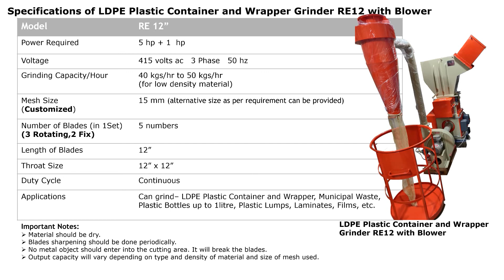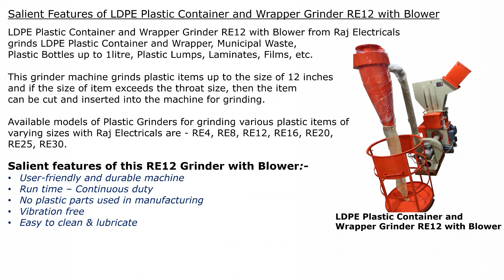LDPE Plastic Container and Wrapper Grinder RE12 from Raj Electricals Mobile - +91-9870012462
LDPE Plastic Container and Wrapper Grinder RE12  from Raj Electricals  Mobile - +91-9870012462 -  For more details of various models, prices, and trials, Please Call or WhatsApp on the following numbers - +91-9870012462 and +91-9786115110.

Low-density polyethylene or just LDPE is a thermoplastic, which is widely used for packaging. LDPE’s excellent properties such as
1- Water-resistant
2- Flexibility - Low tensile strength and hence extremely stretchable. Thus, LDPE is useful for applications such as plastic shopping bags, bin bags, plastic films, etc.
3- Impact resistant – Even though it has low tensile strength, it has high impact resistance. Hence it is used for plastic containers, water pipes.
4- Chemical resistance – due to this property of chemical resistance it is also used in food packaging.
5- As LDPE is thermoplastic, it retains its shape in extreme temperatures.

Due to the above-mentioned virtues and their various applications across varied sectors, LDPE-made products are everywhere. However, improper dumping of the waste of these products is a huge concern. It is hazardous to the environment LDPE products are not shredded or grinded. It is not advisable for the ecosystem. Hence it is always necessary to recycle these products.

Shredding or Grinding is the first step in recycling.

RE12 Grinder with Blower from Raj Electricals grinds LDPE Plastic Container and Wrapper, Municipal Waste, Plastic Bottles up to 1litre, Plastic Lumps, Laminates, Films, etc.

This grinder machine grinds plastic items up to the size of 12 inches and if the size of the item exceeds the throat size, then the item can be cut and inserted into the machine for grinding.

Available models of Plastic Grinders for grinding various plastic items of
varying sizes with Raj Electricals are - RE4, RE8, RE12, RE16, RE20, RE25, RE30.

Salient features of this RE12 Grinder with Blower:-
• User-friendly and durable machine
• Run time – Continuous duty
• No plastic parts used in manufacturing
• Vibration free
• Easy to clean & lubricate